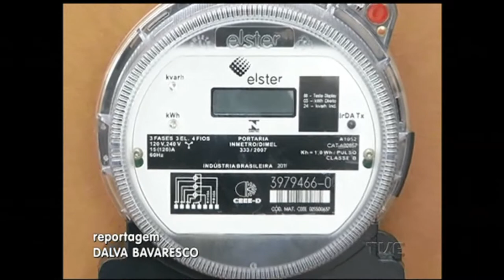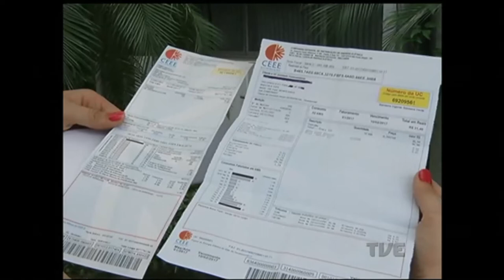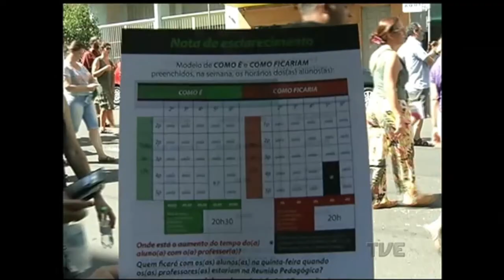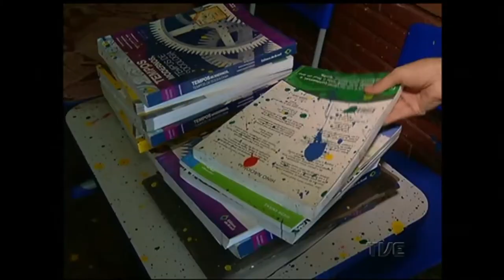Segunda Edição | TVE - 3/3/17